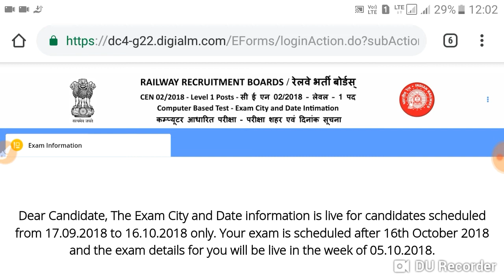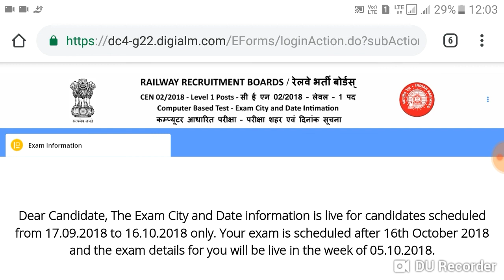जिनका RRB GROUP D का EXAM 16 OCT 2018 के बाद है वही देखें ।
यहाँ से आप खुद check
कर सकते हैं कि आपका कब है।
Note:EXAM tips ke COMMENT KREN
Uspr BHI ek video UPLOAD kiya jayega.
SHARE AND SUPPORT US
HINDI HAI HM
VTN HAI HINDUSTAN HMARA
JAI HIND.